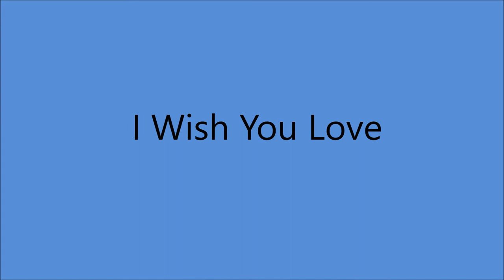Carl Belew - I Wish You Love (c.1958).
(Composer Credits to Tommy Blake - Carl Belew -  W.S. Stevenson*.).

* W.S Stevenson aka Bill McCall President of 4 Star Records Never wrote a song in his life but for changing ONE WORD he wanted Composer Credit and Royalties.

Issued on 4 Star EP 45-B.

Recorded Circa 1958  Details Unknown
Carl Belew (vcl solo/gt) ...others unknown

Born Carl Robert Belew in Salina, OK  (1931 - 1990)

Composer "Am I That Easy To Forget"
                  "Lonely Street"
                   "What's He Doing In My World"

1976 Nashville Songwriters Hall of Fame